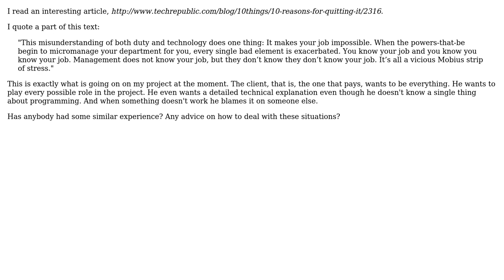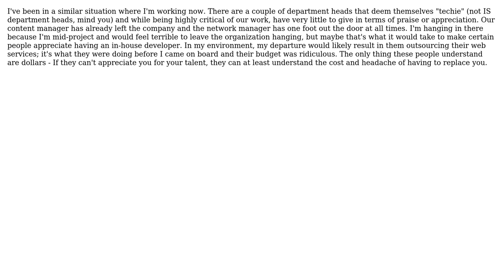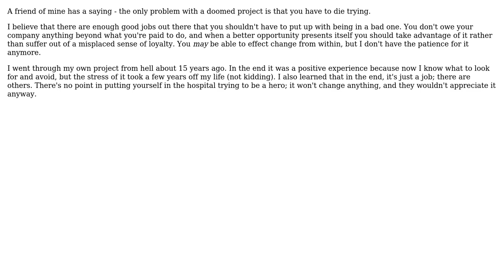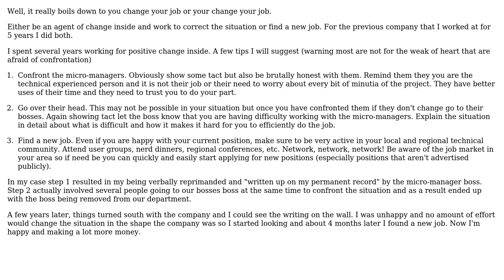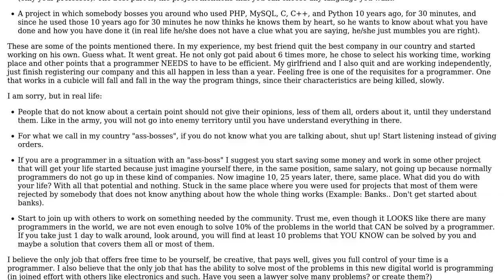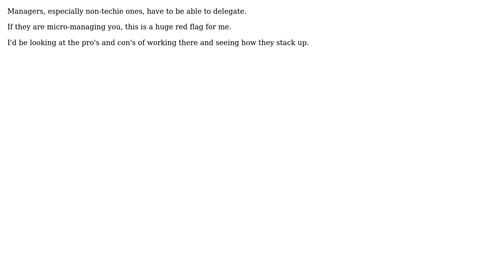Software Engineering: Is quitting the only reasonable response to this situation? (11 Solutions!!)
Software Engineering: Is quitting the only reasonable response to this situation?

With thanks & praise to God, and with thanks to the many people who have made this project possible! | Content (except music & images) licensed under CC BY-SA | Music | Images & others | With thanks to user TheBoyan user Peter Mortensen user P.Brian.Mackey user ozz user mojuba user Marcin user John Bode user Darknight user Dan Blows user CYREX user Alan Barber user 65Fbef05 and the Stack Exchange Network Trademarks are property of their respective owners. You are responsible for your own actions.